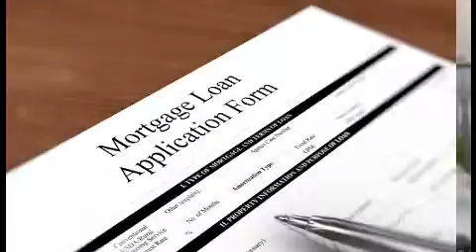why your fico score matters